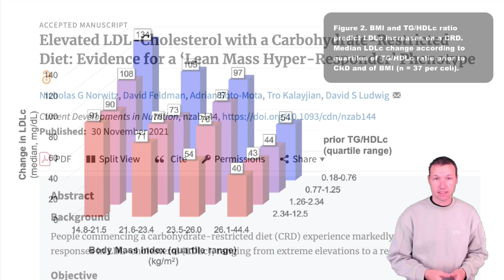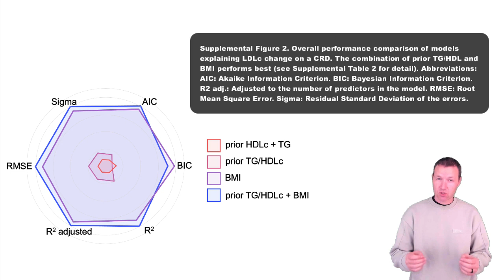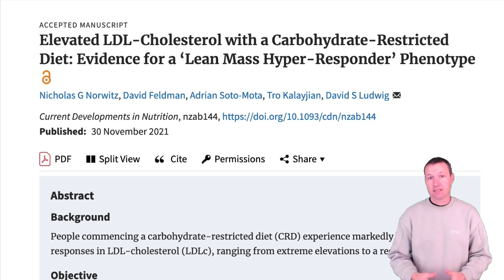Incredible – Our LMHR Paper Now Published!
Highlights:

- Increased LDL-C on Low Carb Diets strongly associate with leanness (low BMI) and low triglyceride/HDL-C ratio

- Modest intervention of added carbs reduced LDL-C in case series

- Further analysis of “Lean Mass Hyper-responder” subcategory